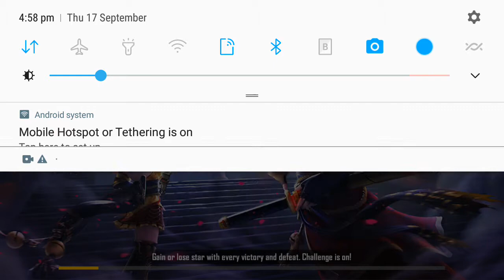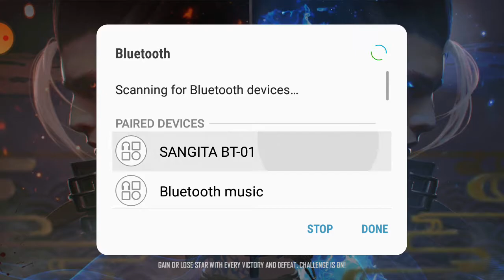_#Hydra Neel _ & # Hydra Dipta _ || ™ op gameplay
Love You All guis